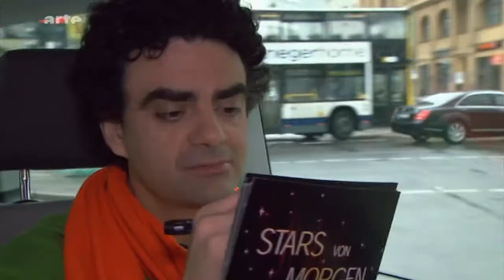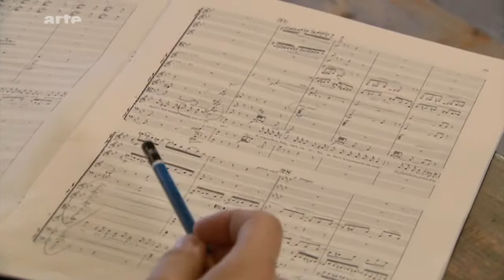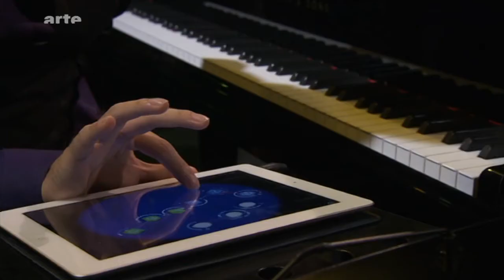Ksenija Sidorova: Stars von Morgen E01 (2013)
ARTE Stars von Morgen ft. Ksenija Sidorova 1/12/2013. Full Show.